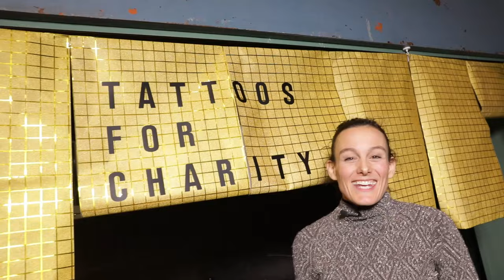Tattoo`s for Charity / The Vegan Market # 3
December 2016 @ EWZ Zürich